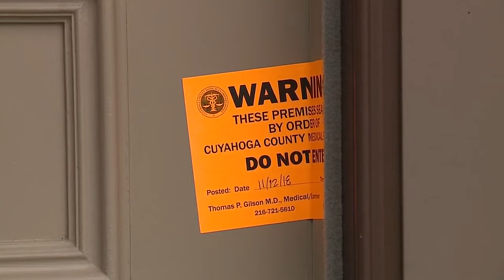Scene of the double homicide in North Royalton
This video was shot at the home of a couple that was found shot to death in North Royalton over the weekend.